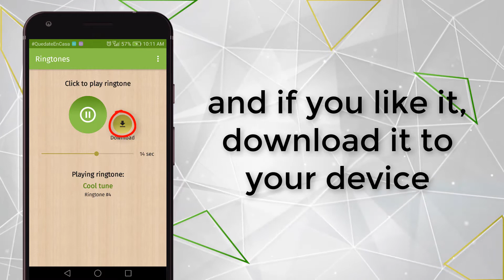App original ringtones HOR